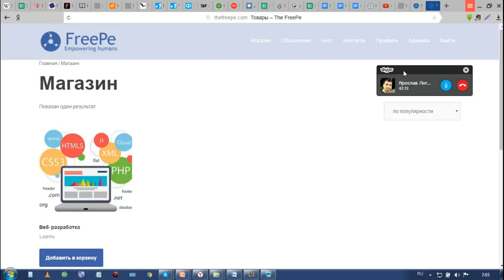Про структуру - Дашкевич, Логинов - 75240804-2